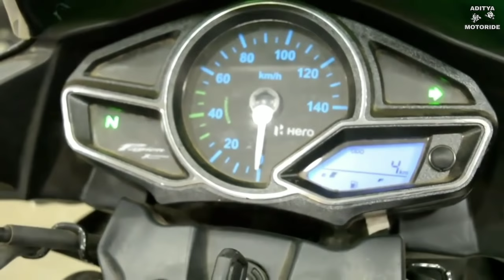2019||Hero passion XPro 110cc || i3s technology with iBS?|| 3 New changes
In this video we describe all new (HERO passion XPro. With i3s technology )...friends this bike is most loveable to all teenagers in this generation.

REVA MOTORS
Kheda, Itarsi, Madhya Pradesh 461111

Cameraman..